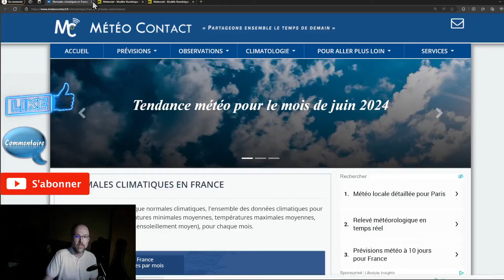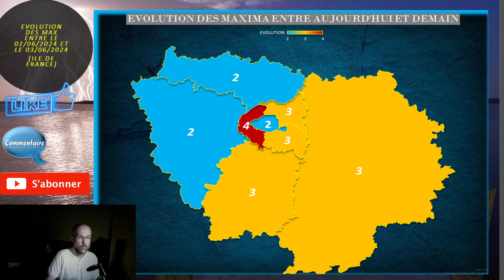ATTENTION RISQUE AVERSES ORAGEUSES DIMANCHE DU MIEUX LUNDI OU ET QUAND POINT METEO DU 02 JUIN 2024